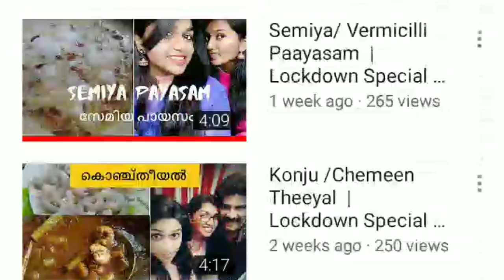ചക്കപഴംപൊരിയു൦ ചക്കബജിയും വെറും 5 മിനിട്ടിനുള്ളിൽ | Jackfruit Bajji and Fry | Jaya's Kitchen Recipes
Hi friends,
Make Chakka( Jackfruit ) Fry and Bajji in 5 Minutes.

Chakka Bajji Ingredients:
1. Jackfruit(Chakka)
2. Besan flour
3. Maida flour
4. Rice flour
5. Asaoetida powder
6. Chilli powder
7. Salt
8. water

ChakkaPazhampori( Chakka Fry) Ingredients:
1. Jackfruit(Chakka)
2. Maida flour
3. Salt
4. Turmeric powder
5. water

Any oil of your choice for frying...